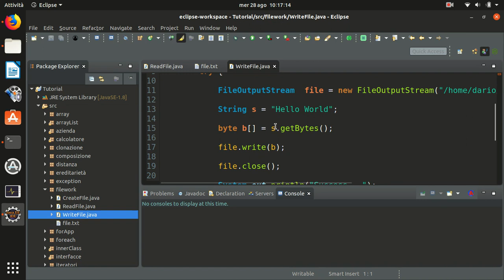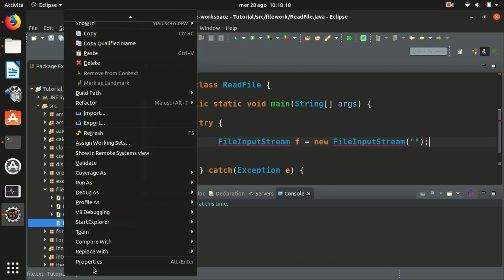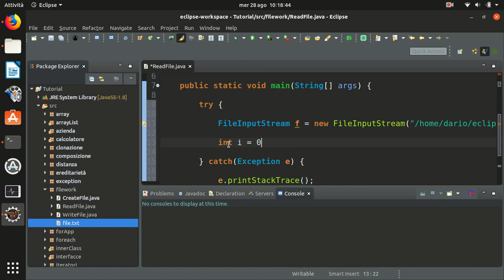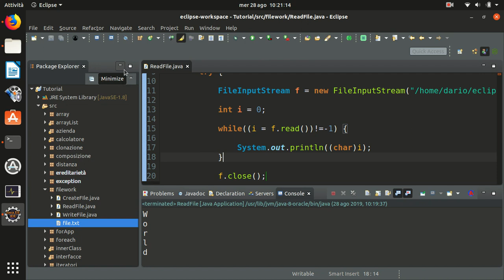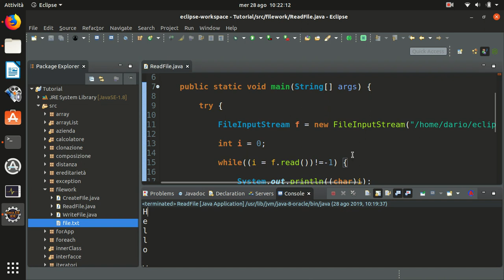Java 46: leggere da file con Java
In questa lezione vediamo come si può leggere da un file con Java, carattere per carattere.